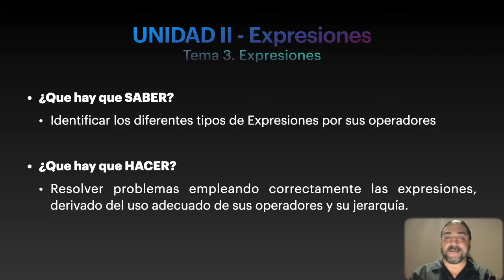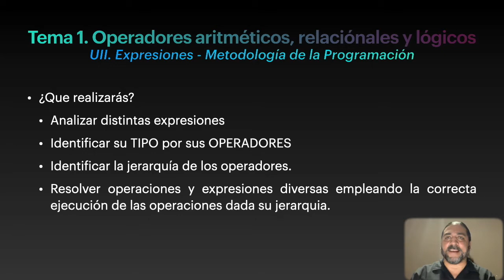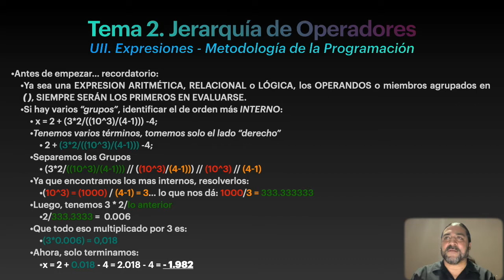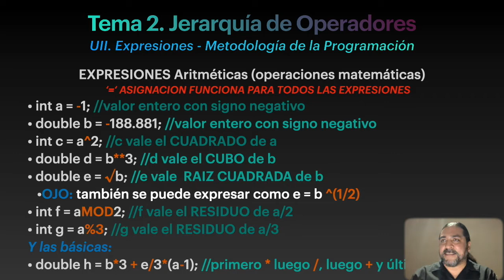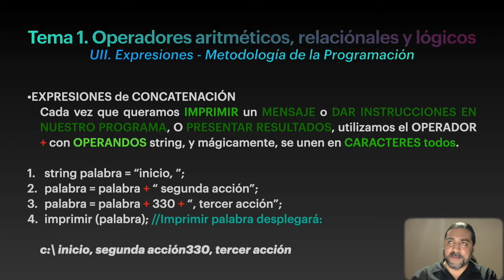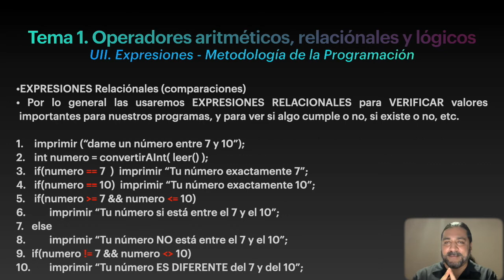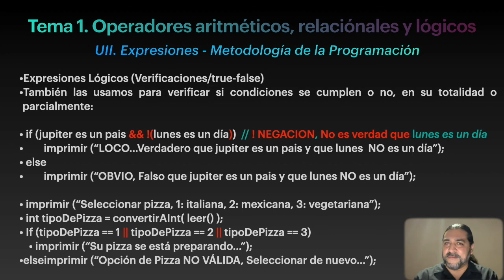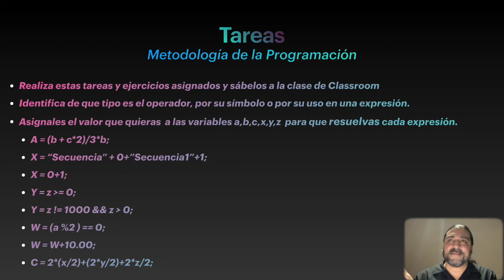Metodología de la Programación UII 05 - Expresiones de todos tipos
Tema 3 de la UNIDAD II - EXPRESIONES- de la asignatura de Metodología de la Programación, del 1er Cuatrimestre, Septiembre-Diciembre 2020, en la Universidad Tecnológica de Hermosillo.tema 3 -  Expresiones (de todo tipo).

Video explicativo que nos induce a la resolución de problemas de programación básicos, empleando tanto el orden de ejecución de los diversos operadores en una expresión, como cada uno de estos operadores en pseudocódigos, como en diagramas de flujo.Se te dan ejercicios sencillos de refuerzo al terminar la lección, que contestarás en classroom.